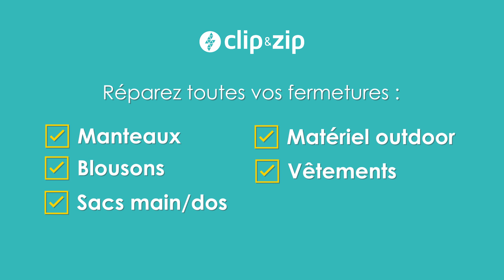Comment réparer la fermeture zip de votre sac à main ? - Clip&Zip⚡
💥Avec Clip&Zip réparez votre fermeture éclair en 30 secondes, sans faire de couture ! 💥

Ne remplacez que le curseur zip de votre sac à main, sac de sport, sweat ou cartable ! 😉

Curseur qui déraille, tirette bloquée ou une dent manquante sur la fermeture à glissière d’un de vos vêtements préférés ? Le curseur clipsable Clip&Zip est l’innovation qu’il vous faut pour changer votre zip cassé ! ✅

Réparer la fermeture éclair de votre manteau, sac à dos, sac ou sac de voyage en 3 gestes simples :
1️⃣ Coupez l'ancien curseur de la fermeture éclair
2️⃣ Ouvrez le curseur Clip&Zip
3️⃣ Clipsez le curseur Clip&Zip, C'est réparé !

Et ça fonctionne sur tous vos vêtements et accessoires préférés :
🧥 Blouson, doudoune & manteau
⛷️ Veste et pantalon de ski
⭐ Veste en cuir
👢  Chaussures et bottes
👖 Jeans, jupe et robes
🎒 Sacs à dos, sacs de sports, sac de randonnée
⛺ Accessoires : tente de camping, caravane, bateau…

𝗣𝗢𝗨𝗥𝗤𝗨𝗢𝗜 𝗖𝗢𝗠𝗠𝗔𝗡𝗗𝗘𝗥 𝗖𝗛𝗘𝗭 𝗖𝗟𝗜𝗣&𝗭𝗜𝗣 ?

🌍 Réparer plutôt que jeter
🥇Curseur breveté
🇪🇺 Fabrication en Europe
😄 Satisfait ou remplacé
🚚 Livraison rapide 48H
❓Aide & conseils